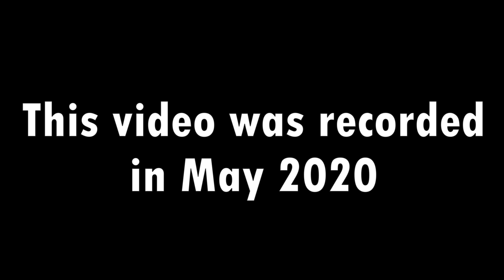No Time Left! - The Walking Dead Season 1 Episode 5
Other Channels :
Main Channel -  @CNTNugget
Minecraft Channel -  @nuggetcraft1686
NuggetShorts -  @nuggetshorts4237